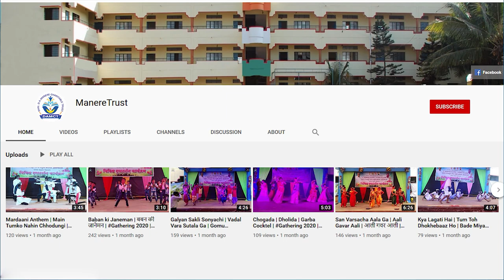Har Ghar Tiranga Hindi Speech | हर घर तिरंगा हिंदी भाषण | स्वातंत्र्याचा अमृत महोत्स्तव |Juned Mulla